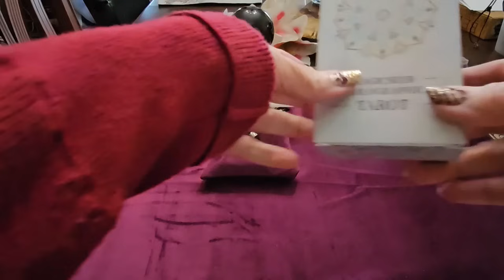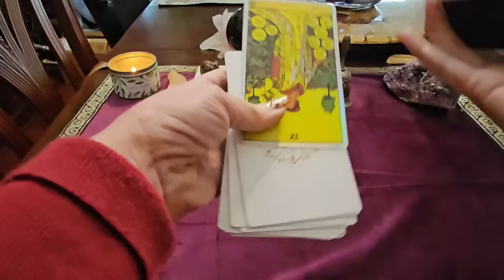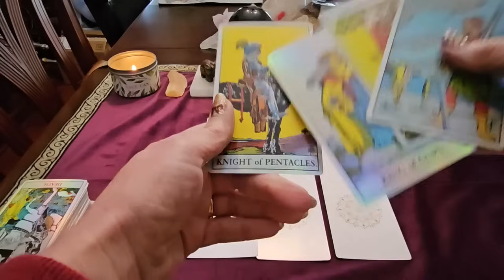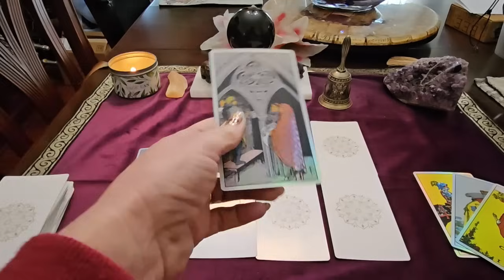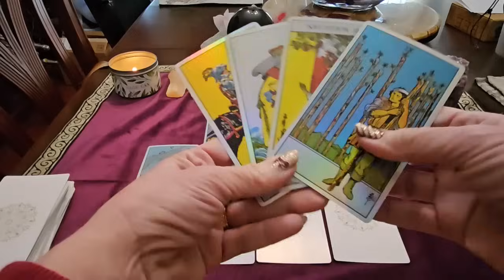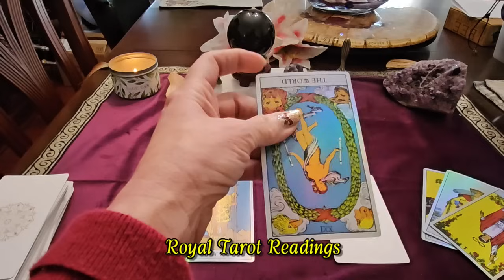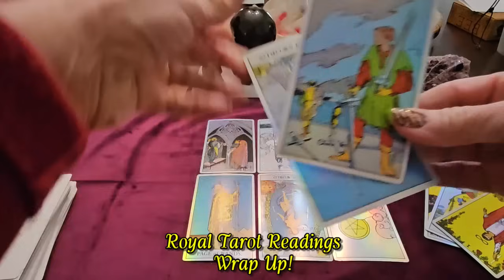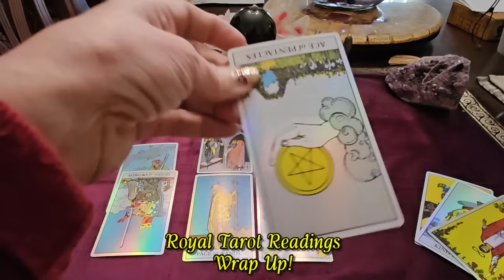(253) Meghan and Harry: Birkenhead Revisited?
Tarot reading on why Neil Sean and Richard Eden have both released videos about surrogates and Prince Archie. What do they know? Why is the Birkenhead story being revisited? What will be revealed?

More links!

Tarot Table / Crystals Links:
Link to my cleansing bell
Link to the Amethyst Healing Crystal

Link to the Sage Energy Candles with Healing Crystals
Link to the Selenite Stones
Link to the Selenite Sticks

Antphrodite @Antphrodite
Allegedly Tarot @AllegedlyTarot

River  @RiverRoyal
Popcorned Palace  @PopcornedPalace
Popcorned Planet @PopcornedPlanet
Royal Rogue @RoyalRogue
Black Belt Secrets @BlackBeltSecrets
Black Belt Barrister @BlackBeltBarrister